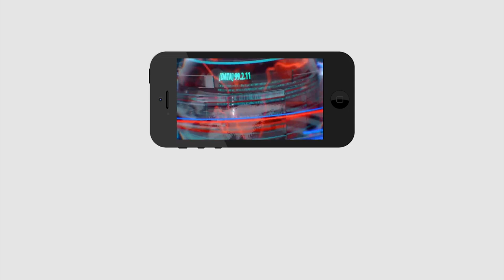Modi Big Shock To Employees | ఉద్యోగులకు మోడీ ఇచ్చిన పెద్ద షాక్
ఉద్యోగులకు మోడీ ఇచ్చిన పెద్ద షాక్